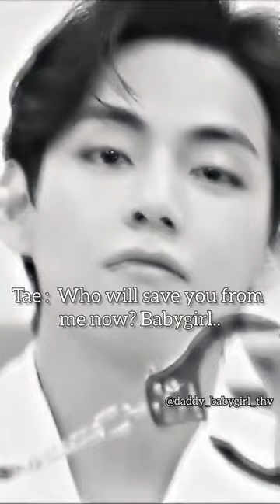POV : When You arrest Seoul most dangerous Mafia || @daddy_babygirl_thv